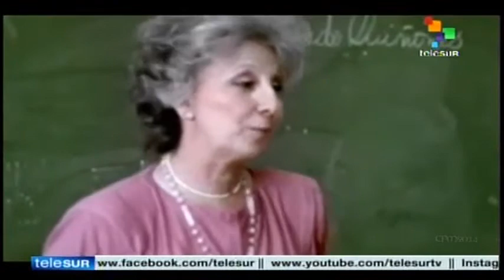VocesEnCaracas - (parte 2 / 2 ) voces de Cambio - 10 -08 -2014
El Mundo  Violento, analizado  por Thelma Luzzani, (Periodista y analista internacional).
El rol de EEUU en el conflicto en Gaza y Ucrania-
Nuestra región en el panorama mundial: Integración Latinoamericana, la presión de  -EEUU u sus aliados.

La recuperación del nieto 114 .
La  alegría del PTE Nicolás Maduro, al saber que es el nieto de la PTA de Abuelas (Estela  Carlotto).
El estado presente  como debe ser en las historias de búsqueda.
¿Quien soy yo? (2207), fragmentos del documental.
Habrá que repetir 350 veces  esta alegría. (Horacio Pietragalla, nieto recuperado)
Fragmentos de la conferencia de prensa de Estela  Carlotto, anunciando la llegada del nuevo nieto recuperado, (su nieto).
Las palabras del propio Guido (Ignacio) Montoya Carlotto.

(parte 1)
Víctor Hugo y una entrevista en vivo a Jaqueline Faria -(ex ministra de Ambiente) actual Jefa de Gobierno del Distrito capital).
“Chávez nos dio identidad Bolivariana”
“Los ricos no aceptan el poder popular”
Los Fondo  Buitre y sus estragos en el mundo.
5 broken cameras(2011) Dir Emad Burnat-Buy Davidi

Voces de cambio  -Víctor Hugo Morales -
10 de agosto de 2014-TeleSURtv-